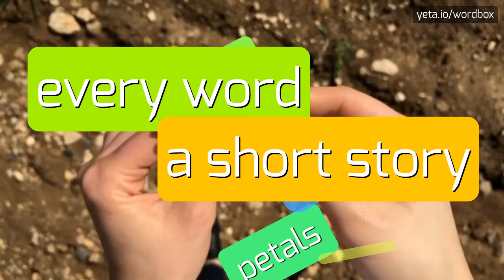NAMRAM - HOW TO PRONOUNCE IT!?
Watch how to say and pronounce "namram"!